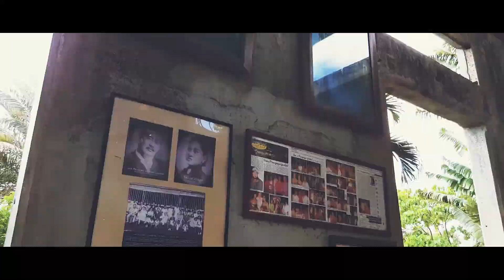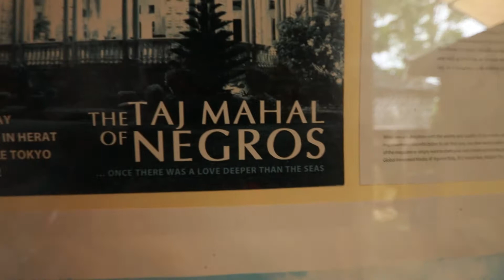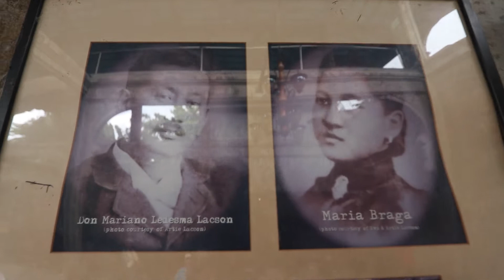TAJ MAHAL in the heart of the 🇵🇭 PHILIPPINES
We are continuing our Journey in Negros with a very spectacular structure. Something straight out of the Love stories you hear and watch in the cinemas. Something that is constructed by an unending Love. I welcome you all to the TAJ MAHAL of the Philippines, THE RUINS in Talisay City, Bacolod.